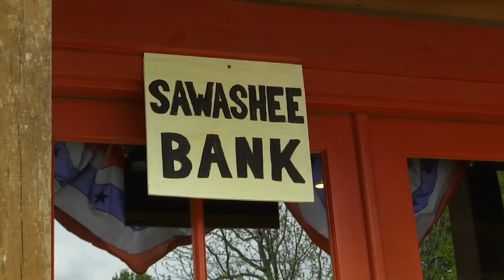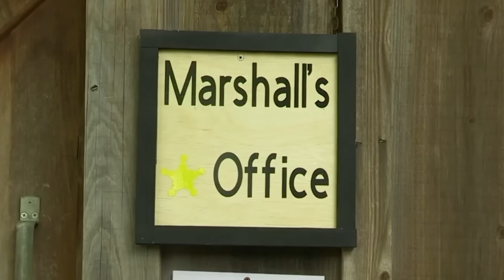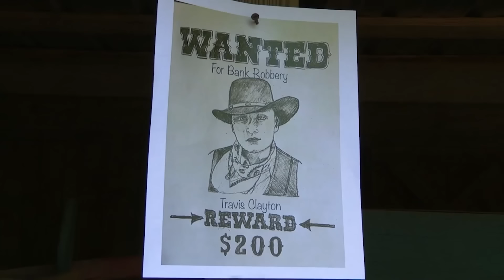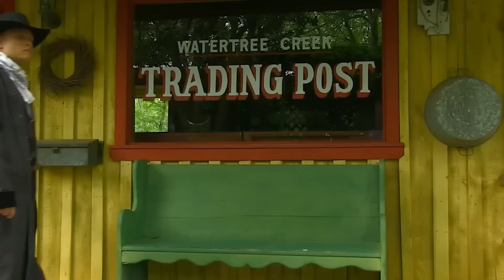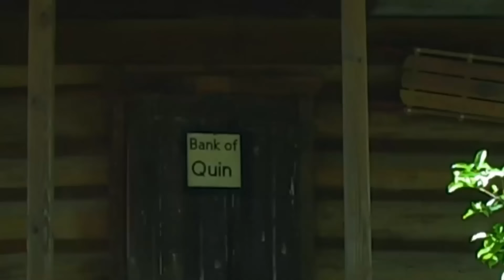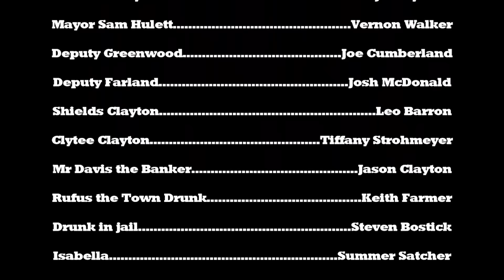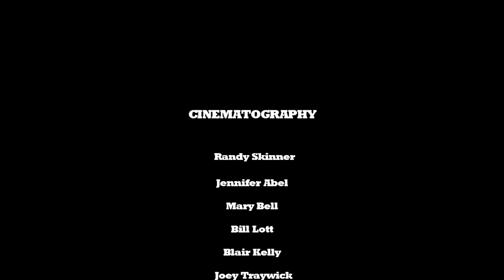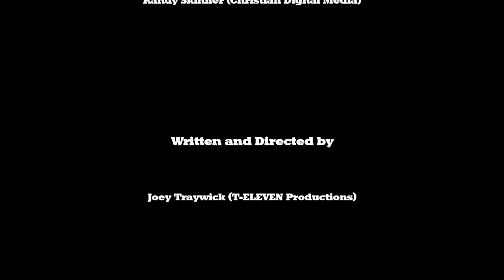FUGA EN EL LEJANO OESTE | TELEPELICULAS | PELICULA COMPLETA DE LEJANO OESTE EN ESPANOL LATINO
Si te encantó la épica travesía de "Forrest Gump" y la manera en que un hombre ordinario se embarca en un viaje extraordinario, entonces no puedes perderte esta película. Al igual que Forrest, nuestro protagonista también busca cambiar su destino y encontrar un propósito más grande en la vida. Prepárate para una historia conmovedora y llena de aventuras que te mantendrá al borde de tu asiento.

Un joven que trabaja en una granja, deseando dejar atrás su vida actual, toma la decisión de llevar a cabo un plan audaz para cambiar su destino. En su búsqueda de una nueva vida, se encuentra con una joven cristiana de gran belleza, quien se convierte en su compañera de aventuras. Juntos, emprenden un viaje lleno de desafíos y descubrimientos, mientras intentan encontrar un camino hacia un futuro mejor. A lo largo de su travesía, ambos personajes desarrollan una conexión especial y enfrentan diversas situaciones que pondrán a prueba su determinación y su fe.

¡Bienvenidos a Tele Películas, tu destino definitivo para disfrutar de las mejores películas en español latino! Formamos parte de la red de canales V Channels, lo que significa que puedes esperar calidad y diversidad en nuestra selección de películas.

En nuestro canal, te ofrecemos una amplia gama de películas de alta calidad de diversos géneros, desde emocionantes películas de acción hasta intrigantes películas de ciencia ficción, y desde escalofriantes películas de terror hasta emocionantes thrillers. Todas nuestras películas están licenciadas de manera legítima, para que puedas disfrutar de ellas sin preocupaciones.